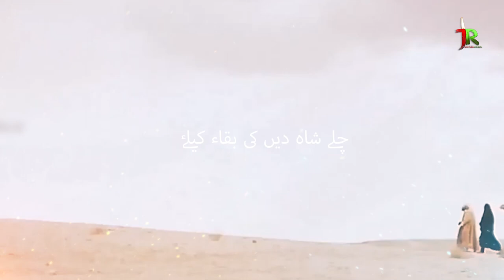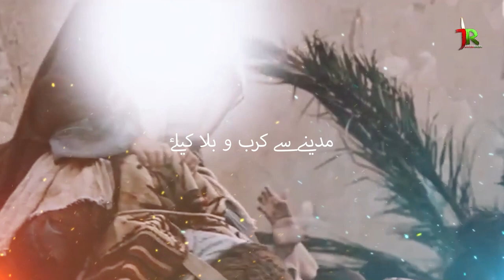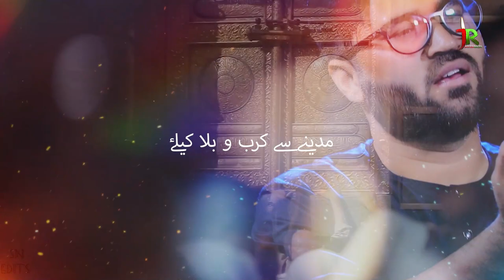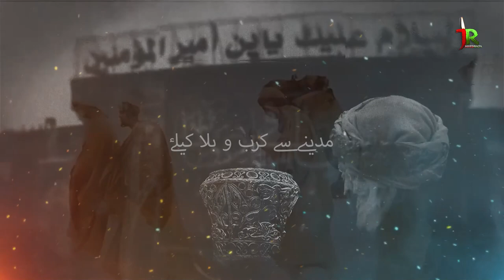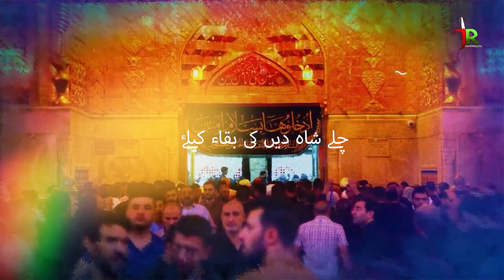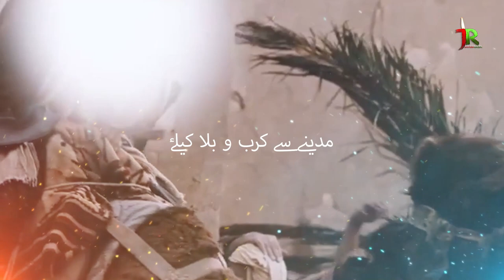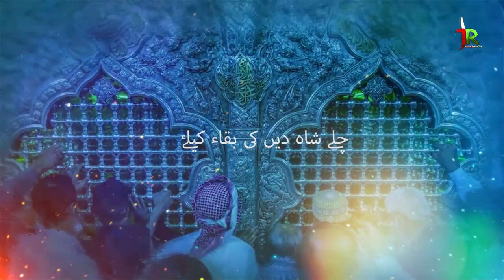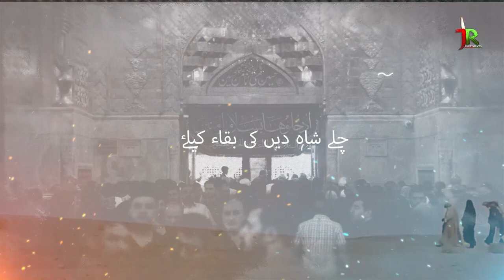28 Rajab Noha | Madina or Karbala | Javed Raza Zaidi | 28 Rajab Nohay 2023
28 Rajab Noha | Madina or Karbala | Javed Raza Zaidi | 28 Rajab Nohay 2023 | Noha 28 Rajab

New noha 2023 | Chale shah dee ki baqa ke liye | Javed Raza Zaidi | 13 Rajab 2023 | Mola ali madad 2023

PRESENTING YOU THE NEW NOHA 2023 BY JAVED RAZA ZAIDI.

 TITLE  || -🎞️VIDDEO--INFO🎞️-
RECITER | JAVED RAZA ZAIDI
KALAM : ANDLEEB NAQVI,ZAHRA
AUDIO : AL QAIM STUDIO RECORDS,
CHORUS : JAVED RAZA & BROTHER'S
VIDEO : AL QAIM STUDIO RECORDS,
RECORDING/ MIXING BY : JAVED RAZA ZAIDI,
ISLAMI DATE : 28 RAJAB(18/2/2023
VIDEO BY :  AL QAIM STUDIO RECORDS TEAM
LABEL : AL QAIM STUDIO RECORDS
 MEDIA_PARTNER : AL QAIM STUDIO RECORDS  JAVED RAZA ZAIDI OFFICIAL
Lyrics.
Chale shah dee’n ki baqa ke liye
Madine se karbobla ke liye

Mai sar dunga rab ki riza ke liye
Madine se………

Shahe dee’n se kehte the akbar jawa
Agr hum hai haq par to aye baba jaa’n
Kaleja hai hazir sina ke liye

Rabab apne asghar ko lao zara
Mujahid hai nanha sa ye deen ka
Ye hadiya hai rahe khuda ke liye

Zara phir se sughra lagale gale
Bichad kar khuda jane kab hum mile
Chala nanha asghar wegha ke liye

Alam leke chalta hai shaire jari
Hai mashke sakina hai esm saji
Qalam honge bazu wafa ke liye

Agr sbk hamrah na ja paongi
To tanha yaha ghott ke mar jaunga
Chuti sb se sughra sada ke liye

Lehad se lipat kar ye sheh ne kaha
Mai jata hu amma kaho alwida
Uthaya qadam hai khuda ke liye

Hue jab jawana ne hashim jama
Madine ko kehne lage alwida
Uthe daste zainab dua ke liye

Laho roengi teri aakhe jari
To majbor ho jayega us ghadi
Jo tadpegi zainab rida ke liye

Hai kunba nabi ka or ansar h
Khuda ki mohobbat me sarshar h
Hai qurbaniya la elah ke liye

Katega meri god mai tera sar
Tujhe pyar karlo me aaja pisar
Bada imteha h ye maa ke liye

Rasan basta hongi nabi zadiya
Nhi hongi zahra saro par rida
Magr sb sahengi khuda ke liye